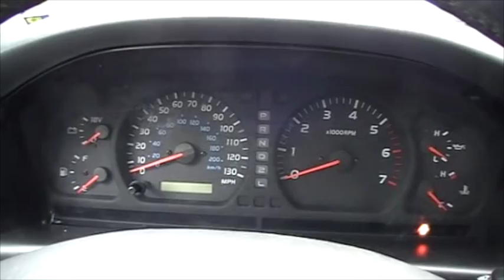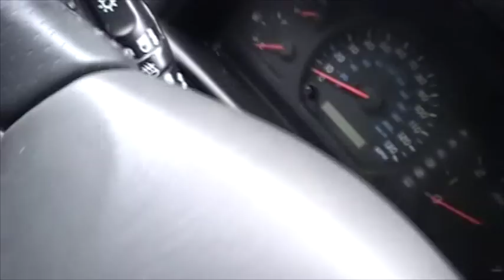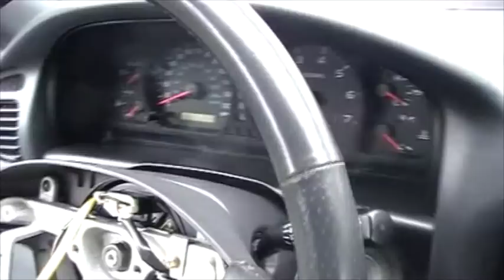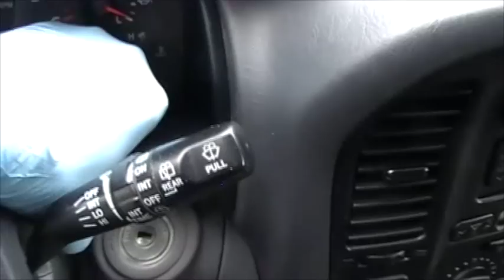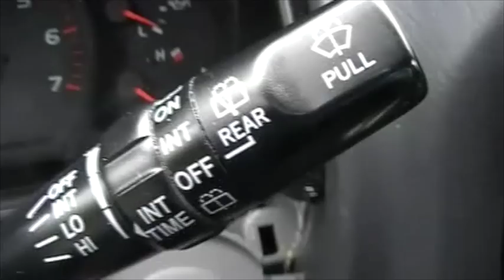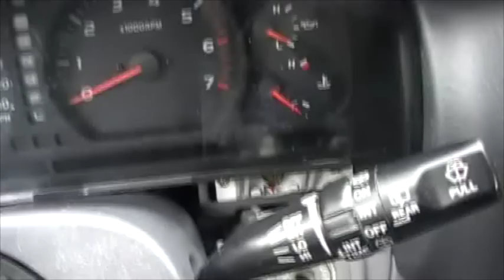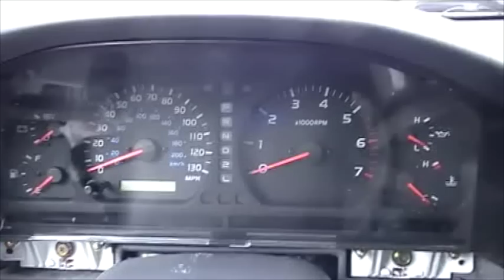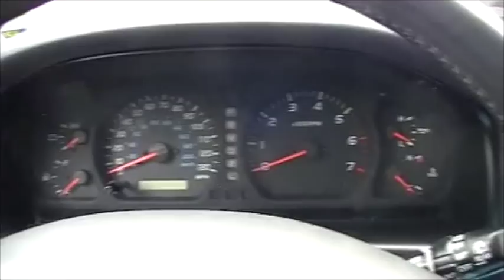1999 Land Cruiser Instrument Cluster removal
1999 Land Cruiser air bag, steering wheel and Instrument Cluster removal